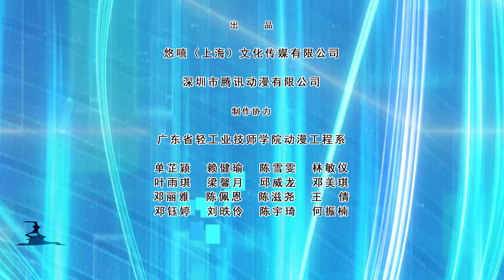重回末世当大佬第三季 第32集 抵达海天，再见小云